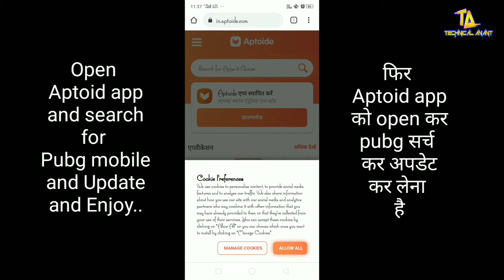Upadte Pubg Mobile 1.0 Erangle 2.0 in India | Without any app In Hindi and English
Hello guys today i will show you in my video that how to Upadte Pubg Mobile 1.0 Erangle 2.0 in India Without any app In Hindi and English language.
and will remove it directly from Channel in 24 hours.

Channel Tags:-
How to in hindi , Technical anant , anant patel , tricks tips and tutorials, dj anant, online tric, pc trick, fl studio tutorial, filmora tutorial , video editing , audio mixing, kinemaster tutorial , powerdirector,